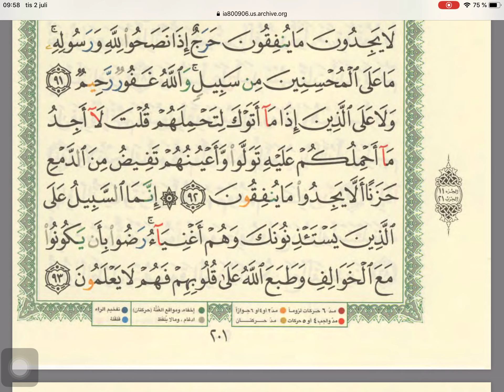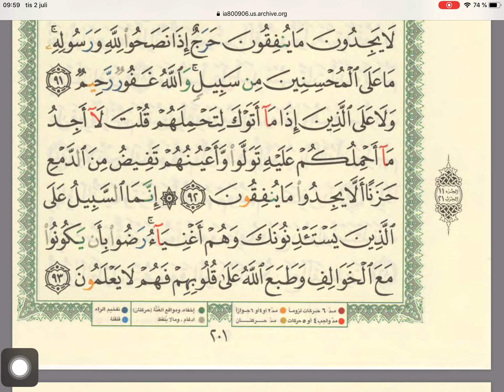Kur’an sa Tedžvidom (Str: 197-201) - 44 dio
Pravila čitanja Kur’an - a